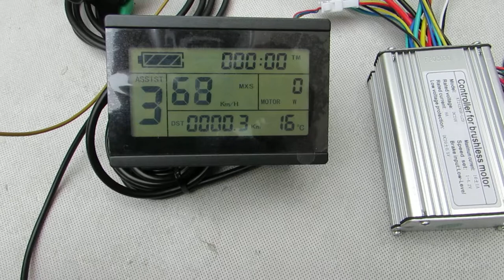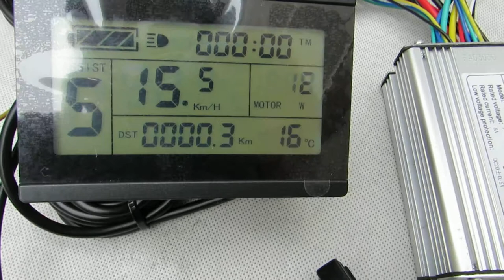12 inch 24V 250W front electric scooter motor bike conversion kit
This 12 inch scooter motor kit combines the full E-bike technology: direct drive Brushless Gearless high torque hub Motor to change almost every bicycle into a personal electric bike. Save energy, protect environment and save money with a lot of fun.

** This 12 inch front system can work forward & Backward.
Main Features:
Hub: Ø218mm Casted Alloy Hub Fit For: 12 × 2.125" ~ 2.5" tire
Motor: electric scooter motor
Controller: With LCD - 003
Max speed: 15.5kmh / 9.6 mph
Mechanical brake: V or Disk
Install: spacing of 100mm front fork Min.100mm ~ Max.115mm

LCD-003
* Cruise
* Reverse
* Regen brake
* Kmh / mph
* Set Max speed
* Pedal assist  1 - 5

Package Content:
1 x 12 inch 24V 250W front hub motor wheel
1 x 24V 6-MOSFET motor controller
1 x LCD-003
1 x Twist throttle
1 x Brake lever
1 x Three button switches  control cruise, regen brake, reverse ..
1 x Pedal assist

Net Weight: 6.6 kg / 14.5 lbs
Package Size: 27mm L x 20mm W x 40mm H
Package Type: Cardboard Box